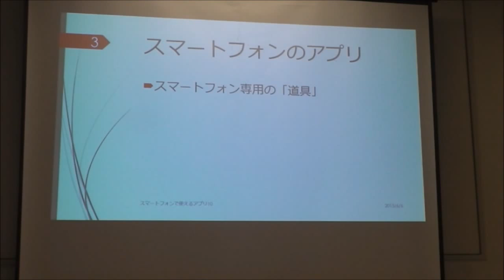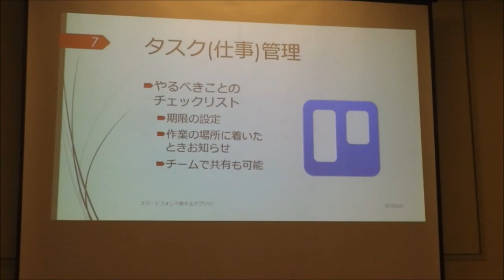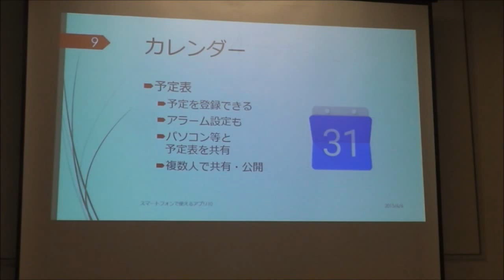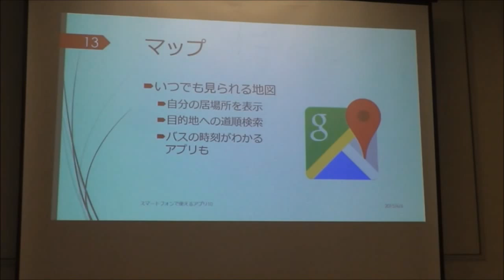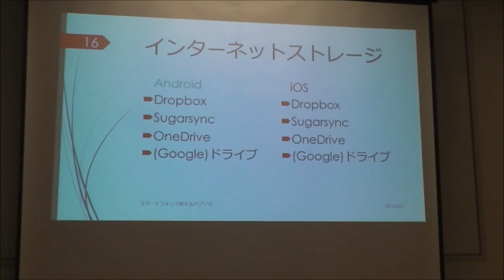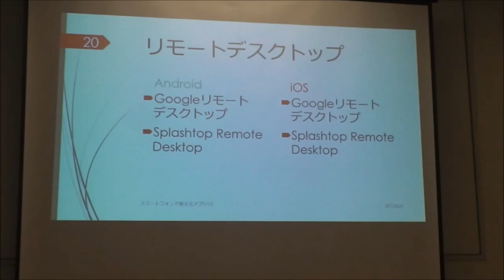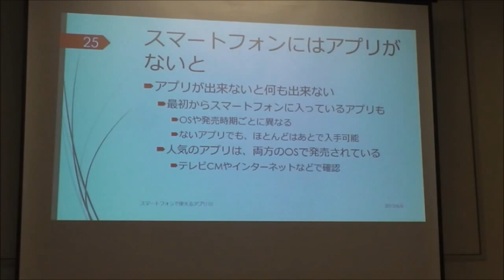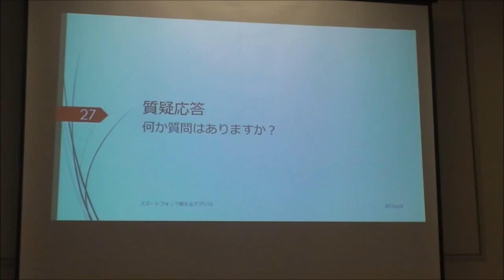高見知英「スマートフォンで使えるアプリ10」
日本Androidの会横須賀支部2015年6月定例会の発表です